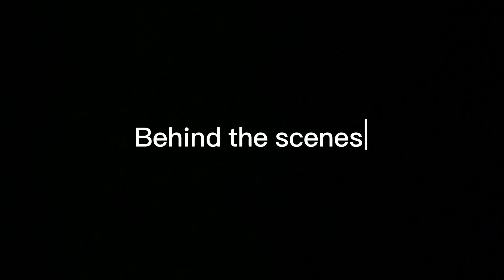REVIEWER GOT “REVIEWED”???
Let me know if you want to see a walk around of my car as a content in this channel.

@reechpotato778 BAKA NAMAAN